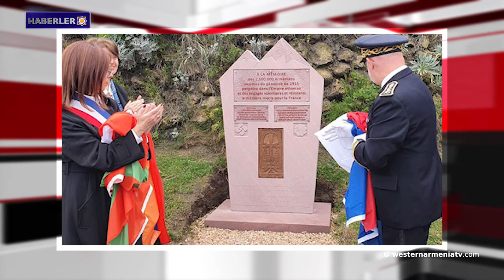Gelecek yılki Aurora Ödülü adaylık turu sona erdi: Dünyanın her yerinden 592 aday gösterildi.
1- Bilim insanları, Ermeni halkının Fırat'tan Kur-Araks'a kadar tüm Ermeni Platosu’nun yerli halkı yani otokton olduğunu kanıtladılar.
2- Rus barış güçleri Artsakh'daki yerinden edilmiş halka yardım sağladı.
3- Gelecek yılki Aurora Ödülü adaylık turu sona erdi: Dünyanın her yerinden 592 aday gösterildi.
4- Suriye'deki militan saldırısında bir hükümet askeri öldü.
5-Türkiye'de Ekim ayında 58 gazeteci yargılandı.
6- Batı Ermenistan'ın Perre antik kentindeki kazılarda 1.500 yıllık insan iskeletine rastlandı.
7- Fransa'nın Biarritz kentinde Ermenilere karşı işlenen soykırım kurbanlarına adanan anıt açıldı.
8- Okurların uzun zaman bekledikleri tatil: "Gündüz ve Gece Kitap-2021" adlı etkinlik yaklaşıyor.